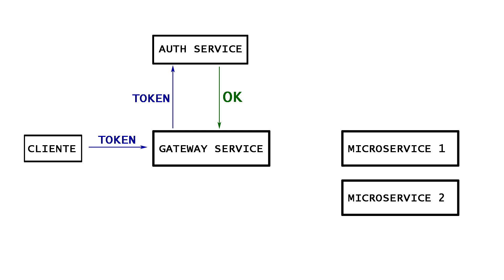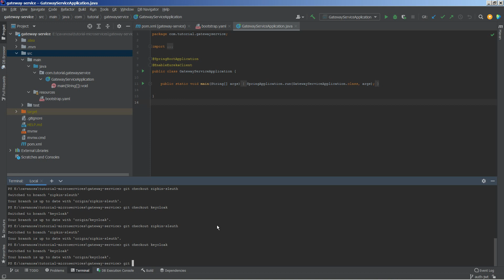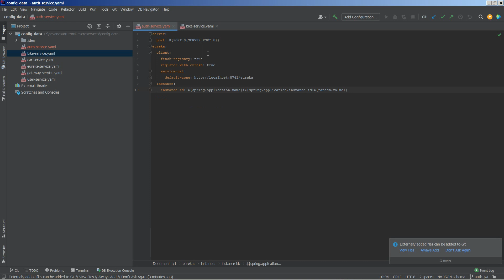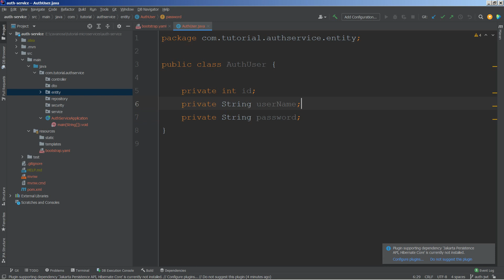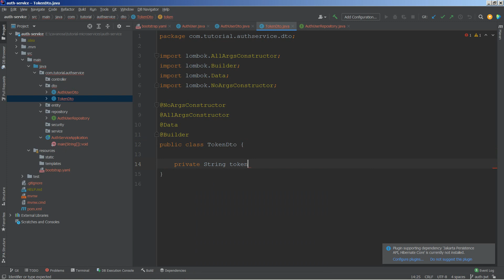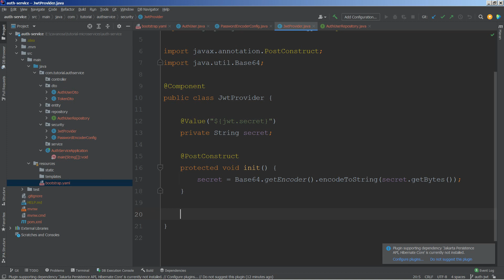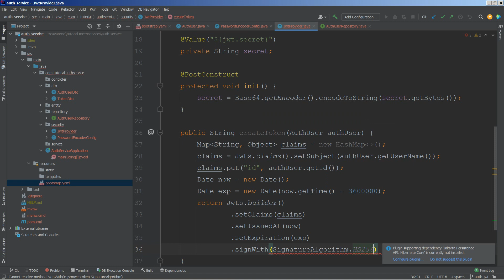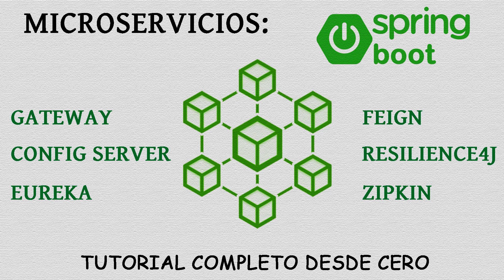Microservicios con Spring Boot: Capítulo 15: JWT(parte 1)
En esta lista de reproducción se implementará desde cero un proyecto con una arquitectura basada en microservicios (config server, eureka, gateway, rest template, feign, resilience4j, zipkin, sleuth)

En este capítulo vamos implementar la autenticación con Json Web Tokens (JWT).